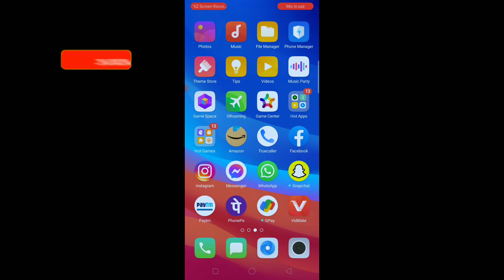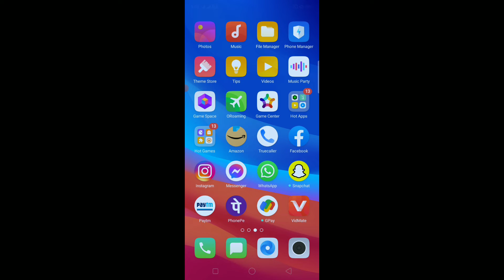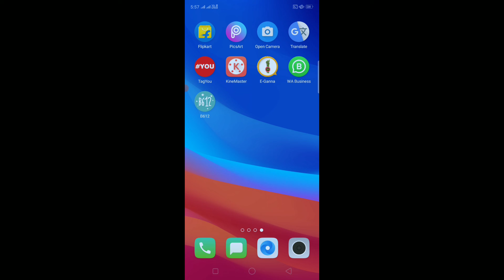Sahara India latest news today | Sahara India सभी निवेशकों और एजेंटो के लिए जरूरी सूचना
Technical Aasif